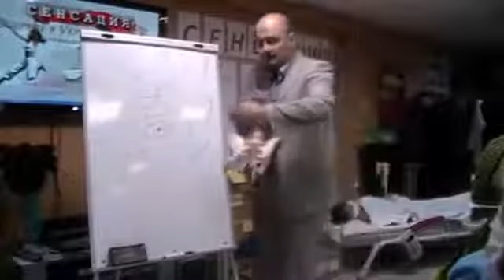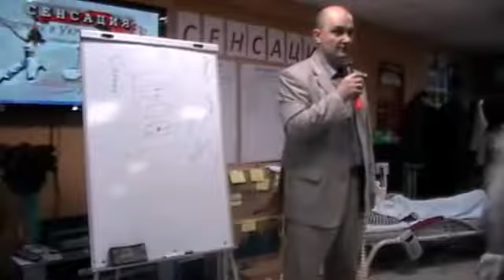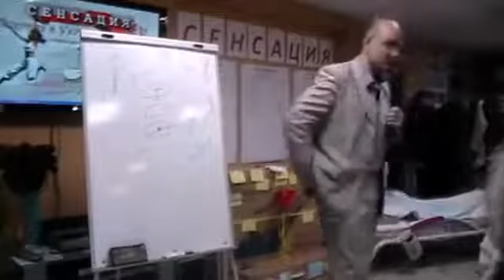Нуга Бест, доктор Александр Малко Грипп иммунитет позвоночник. 2 часть